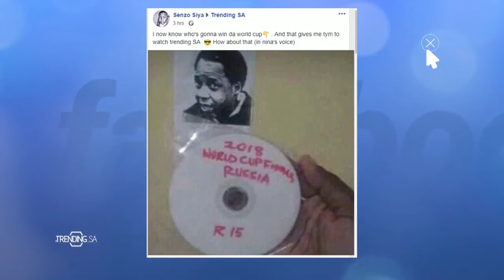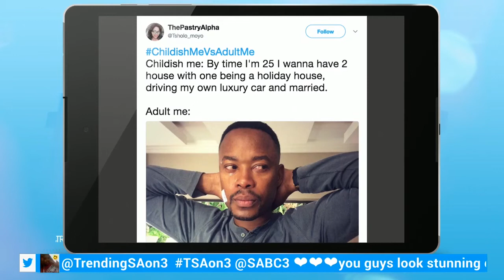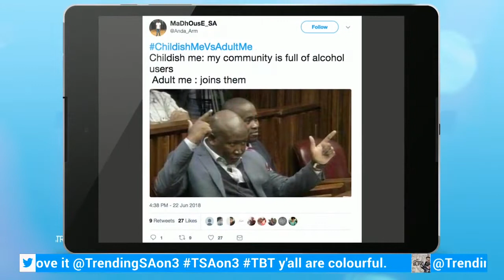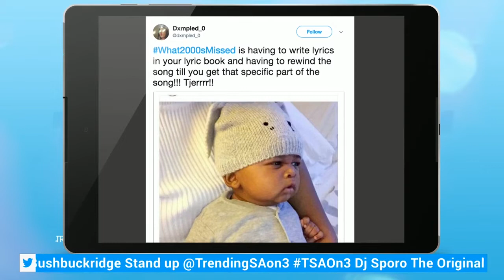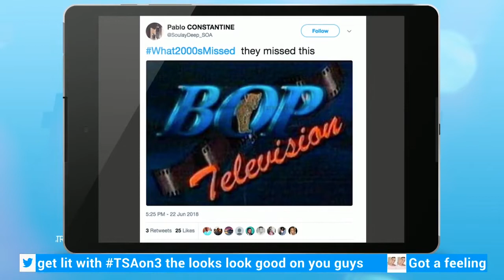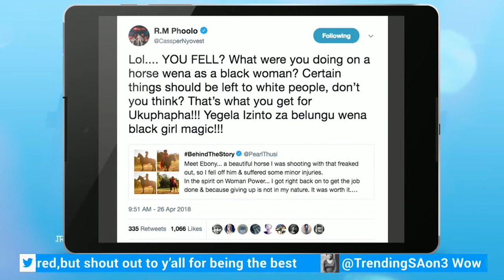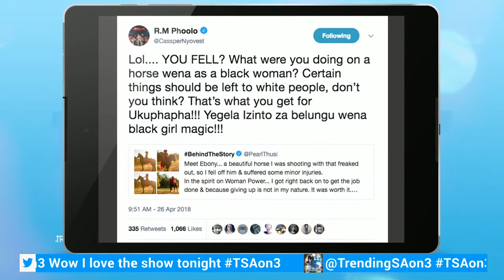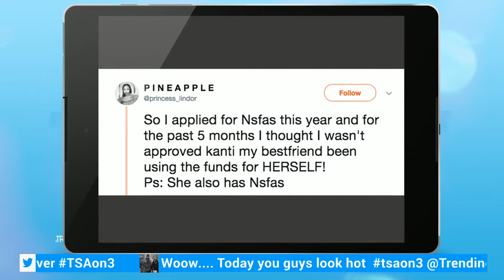TrendingSA 28 June 2018 TSAon3 90s Theme Segment 2: Daily Updates with Musa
Musa takes us through what was happening on social media and current affairs